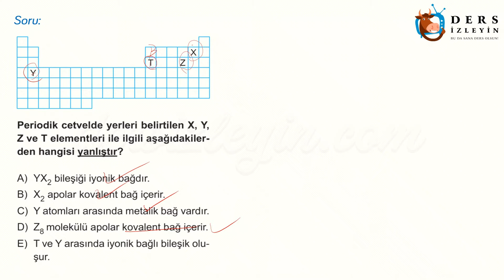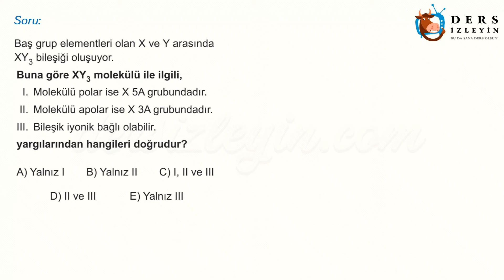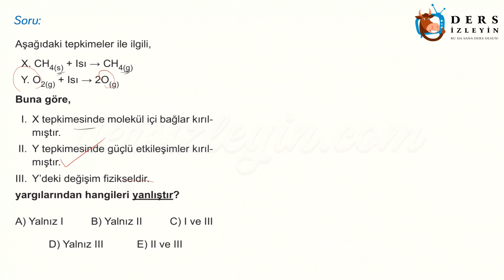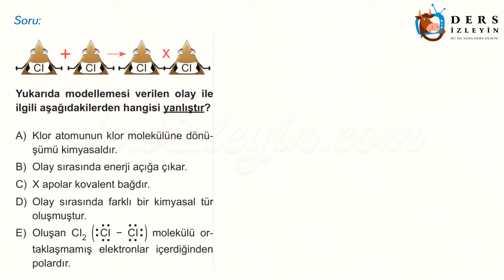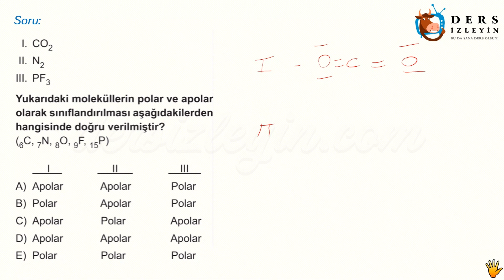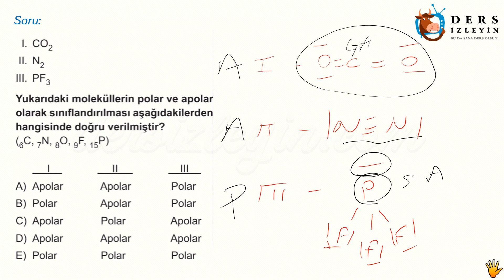GÜÇLÜ ETKİLEŞİMLER / GELİŞTİRİCİ TEST - 1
Anlatımda kullanılan sorular Farklı Kadro Yayınlarının TYT Kimya Soru Bankası kitabından alınmıştır. Destekleri için Farklı Kadro Yayınlarına teşekkür ederiz.

Liseler için hazırladığımız bu videomuz Güçlü Etkileşimler konusuyla ilgili Geliştirici Soruların 1. videosudur. Dersi takip ederek konuyu öğrenebilir ya da bilgilerinizi pekiştirebilirsiniz. İyi seyirler ve başarılar.